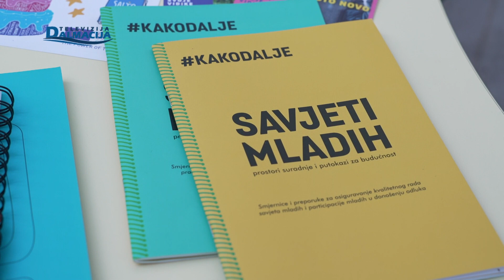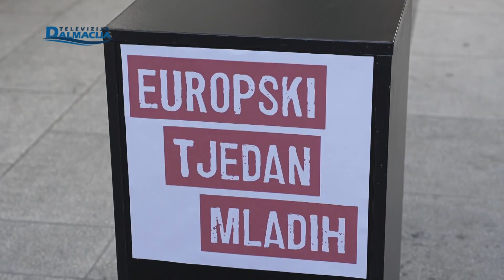Europski dan mladih 19.04.2024.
Televizija Dalmacija